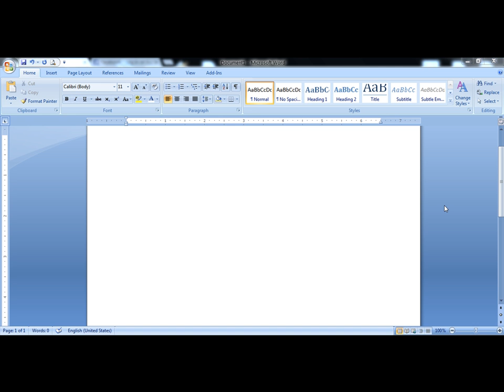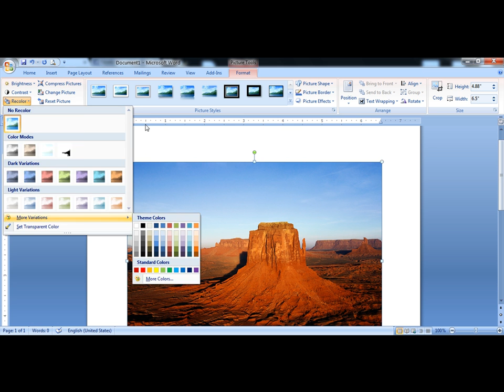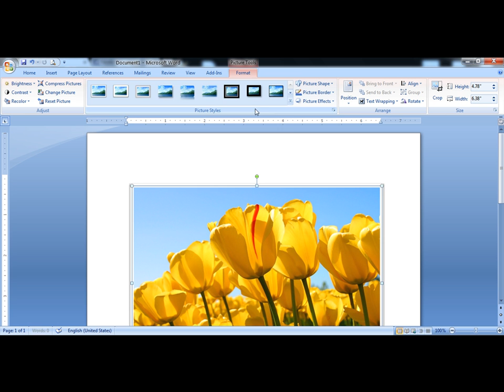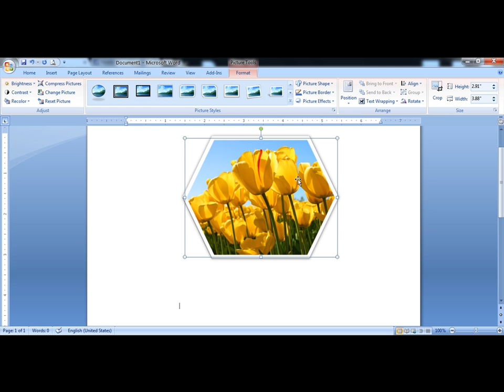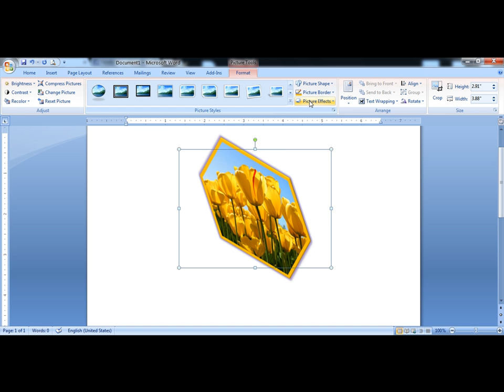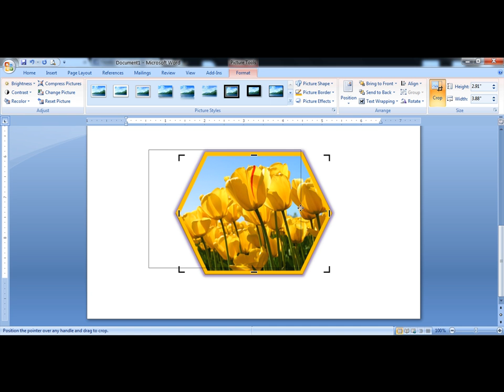MS Office - Microsoft Word 2007 - Picture | CCC | Government job computer test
આ વિડીયોમાં  એમ.એસ વર્ડ ૨૦૦૭ ના ઇન્સર્ટ ટેબના પિક્ચર ઓપ્સનની માહિતી આપેલ છે.
CCC & CCC+ Tutorials in gujarati
Akram Sir Computer Book For All Competitive Exam